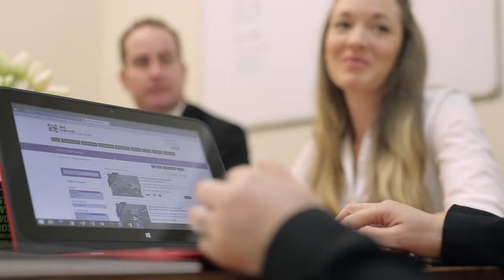First National Lan-Dom // Company Profile Video